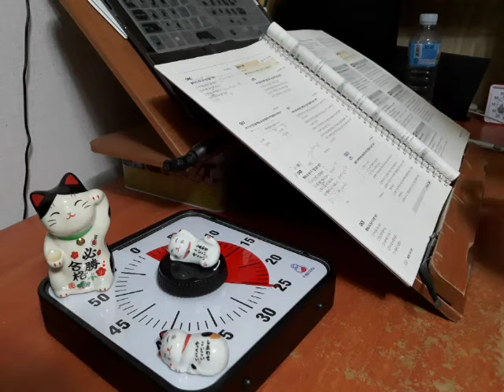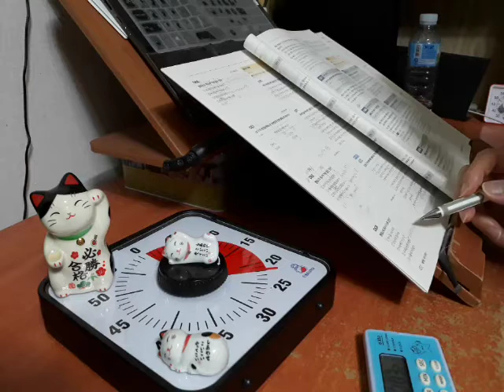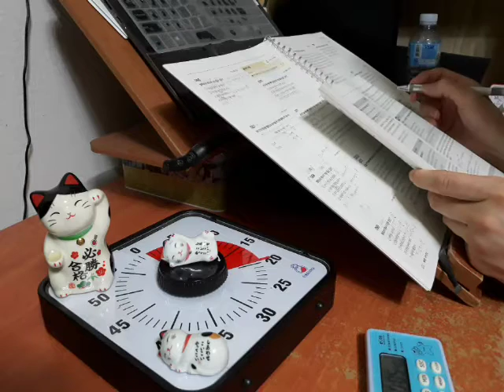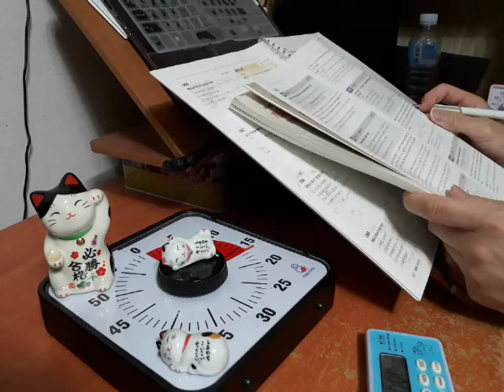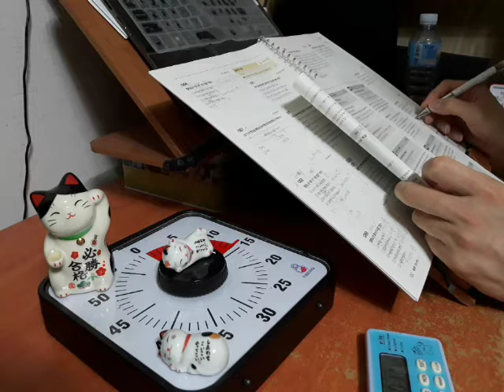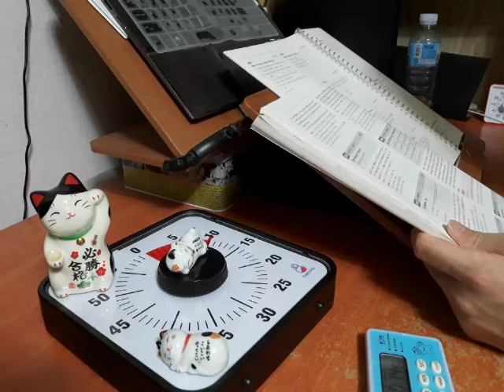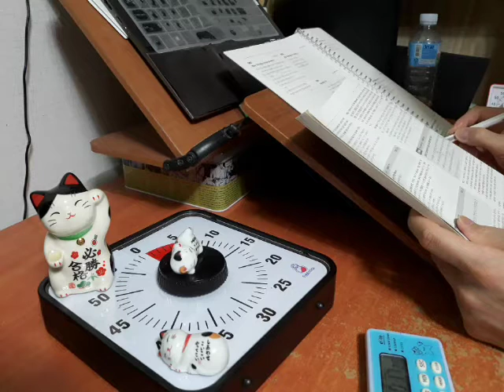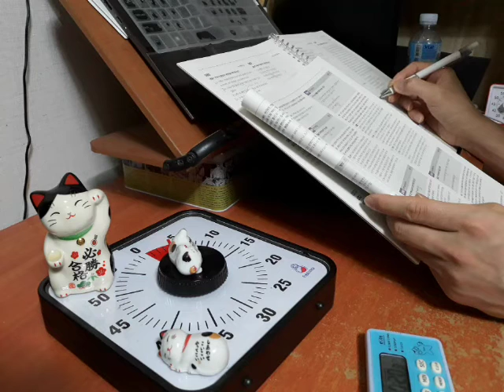2020 국가직 9급 D-14 | 2020 선재국어 기출실록 기출 문제집 1권 문법 32-35p 문제 풀고 해설 정리 공시생 브이로그 study with me | 국가직 서울시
2020 국가직 9급 D-14 | 2020 선재국어 기출실록 기출 문제집 1권 문법 32-35p 문제 풀고 해설 정리 공시생 브이로그 study with me | 국가직 서울시 지방직 9급 7급 필기 시험 공무원 공시생 브이로그 스터디윗미 국어 공부 study with me 장작타는소리 ASMR 뽀모도로 공부법 스터디위드미 캠스터디 camstudy 스터디